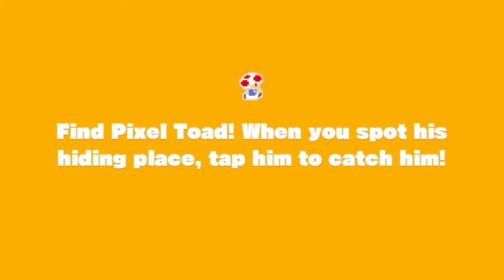Captain Toad: Treasure Tracker - Episode 1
Time for adventure!

In this episode:

Episode 1:
(1) Plucky Pass Beginnings
(2) Walleye Tumble Temple
(3) Touchstone Trouble
(4) Mushroom Mesa

Visit the "PLAYLIST" for this series!

[USEFUL LINKS]

Captain Toad: Treasure Tracker, known in Japan as Susume! Kinopio-taichō (進め! キノピオ隊長?, lit. March Onwards! Captain Kinopio), is an action puzzle video game developed by Nintendo EAD Tokyo and 1-UP Studio, and published by Nintendo for the Wii U. The game is a spin-off of the Super Mario series which builds upon a minigame originally featured in Super Mario 3D World. First announced at Nintendo's E3 2014 digital event, the game was released in Japan on November 13, 2014, December 5, 2014 in North America, December 21, 2014 in the UK, January 2, 2015 in the rest of Europe and January 3, 2015 in Australia.

The game builds upon the Adventures of Captain Toad minigame within Super Mario 3D World, where the basic gameplay model had been first introduced. In the game, players control Captain Toad and his companion Toadette into safely navigating through various obstacles and reach a gold star at the end of each level. Completing the game allows players to see the link between Captain Toad: Treasure Tracker and Super Mario 3D World, and having save data from the latter or beating Treasure Tracker allows players to play four 3D World levels as Captain Toad.

The player can manipulate the camera to view around the level, which can reveal hidden areas containing bonus items. Both characters can be hit once before dying, but they collect mushrooms to restore their health. As in Super Mario 3D World, Captain Toad can also walk and run, but cannot jump while carrying a heavy backpack. As in Super Mario Bros. 2, he can pull up plants from the ground, which yield either coins to be collected or turnips to be thrown at enemies. He can collect a pickaxe that, similar to the hammer found in Donkey Kong, briefly allows him the ability to clear out enemies and obstacle blocks. The game makes use of the Wii U GamePad's features, as the player can touch the screen to manipulate platforms and use gyroscopic controls to aim turnips while riding mine carts. The game makes use of amiibo: using the Toad amiibo places a "pixel Toad" in levels for Captain Toad to find, in the style of hide and seek; other figurines give the player extra lives.